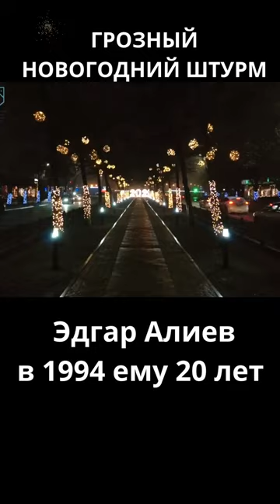Искра жизни. Эдгар Алиев. Чечня.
Полина Жеребцова. Чеченская война. Эдгар Алиев. Съемка в 1994 году Рамзан Межидов.
 Чечня. Джохар Дудаев. Ичкерия. Борис Ельцин. Россия. Грозный, дневник, Ичкерия. Русские. Чеченцы. Многонациональный край.  Симпатичный молодой человек иронично комментирует происходящие за окном события: слышны взрывы и стрельба, которые герой видео называет праздничным салютом и в конце добавляет: «Три часа осталось до Нового года. Происходит штурм города, город берут-не берут, отдают-забирают – не поймешь. Так надоело это всё».
 Им оказался Эдгар Алиев, которому на тот момент было 20 лет. Он учился на третьем курсе юридического факультета Чеченского государственного университета.

КАК ЖИЛИ ЛЮДИ ИЗ ЧЕЧНИ. ЗАКАЗАТЬ ЧЕЧЕНСКИЙ ДНЕВНИК 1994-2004гг. и мои другие ЭЛЕКТРОННЫЕ КНИГИ:

Семью Джохара Дудаева в республике приняли хорошо. Многие были им очарованы, в том числе и моя семья. Всегда говорили о Дудаевых с уважением, верили словам мятежного генерала о лучшей жизни, цитировали: «Краники в туалете будут золотыми!», «Заживём как в Швейцарии!».

На деле, правда, обстановка стремительно ухудшалась: исчезли пенсии, детские пособия и зарплаты. Пропали вклады в банках. На улицах Грозного появились старики и дети, которые просили милостыню. Но мало кто винил в бедах Джохара Дудаева. «Во всем виновата Москва!» - слышалось по местному телевидению.

Мой дед по матери Анатолий Павлович Жеребцов, журналист и кинооператор, ветеран Второй мировой, написал для Джохара Дудаева доклад о работе парламента по образцу английского. Он знал шесть языков, увлекался литературой и историей, владел богатейшей библиотекой.
Более 300 тыс. нечеченцев не смогли уехать из республики. Они страдали и хоронили своих детей вместе с вайнахами. В нашем доме-хрущёвке по улице Заветы Ильича и в ближайших к нам домах я насчитала пятьдесят четыре ребёнка перед первой чеченской компанией: русские, украинцы, аварцы, татары, дети из многонациональных семей. Чеченских детей было всего двое. Большинство вайнахских семей успели уехать до начала страшных боев.

Джохар Дудаев в своем интервью 1995 года прямо говорит, что «русизм хуже фашизма» и рассуждает о том, что «русские неверующие, у них нет морали». Он сказал это после того, как десятки тысяч русских жителей пострадали под бомбами в республике и похоронили своих близких!
Как восприняли «сигнал» Джохара Дудаева все, кто хотели поубивать и пограбить самых беззащитных? Прямо приходили во дворы отряды вооруженных бандитов, маскирующихся под чеченских патриотов, и спрашивали: «Где здесь русские живут?». Желающие пограбить, помародерствовать, указывали им на квартиры русскоговорящих соседей. Людей избивали, изгоняли, устраивали погромы, убивали, оскорбляли, унижали.
Из-за подобной провокационной политики в Ичкерии, из-за лживых пропагандистов дудаевского времени (ничуть не уступающим по своей неадекватности российским лжецам в СМИ) происходил массовый захват жилья русскоязычного населения в Грозном и других городках, были убиты целые семьи по национальному признаку, люди подвергались притеснениям, гонениям, оскорблениям, унижениям, физическим и моральным пыткам. Оговоры стали массовыми. Был убит священник Анатолий Чистоусов, который вместе с казаками раздавал еду в церкви русским, чеченцам, и представителям других народов Чечни того времени.
Запытали до смерти телемастера Владимира Болгаря, выдумав на ходу о его «работе на ФСБ», а сына Владимира Болгаря, мальчика четырнадцати лет, боевики из Ногайского батальона забрали в рабство. Его сын связался со мной и рассказал, как был в плену год и три месяца и чтобы выжить принял ислам. Теперь его зовут Абдулла.
В наш родной двор во времена Ичкерии как-то пришли убивать вдову с ребенком. Адрес: Грозный, Старопромысловский район, улица Заветы Ильича, дом № 92, кв. № 21. Валентину Петровну Г. оговорил чеченец, сосед-пьяница Адам, желая заполучить ее трехкомнатную квартиру со всем имуществом. Он сообщил Шамилю Басаеву, что «Валентина его сдала российским военным, и он при жесточайших пытках потерял ногу», а на самом деле негодяй ужрался алкоголя и играл на гармошке у нашего подъезда. Случился обстрел. Моя мать накладывала ему жгут при ранении.

О ДЕДУШКЕ. ВОСПОМИНАНИЯ. + ПРО ЛЖЕЦОВ